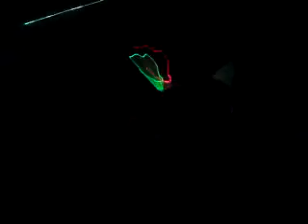GALAKTIKA @ Venus S , Klaipeda (2)